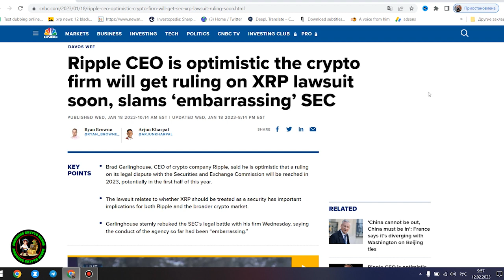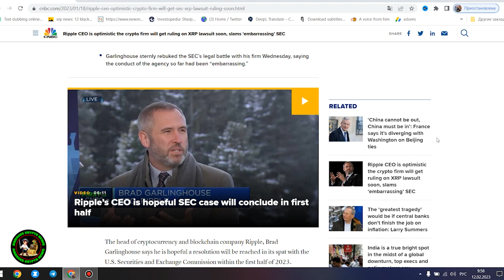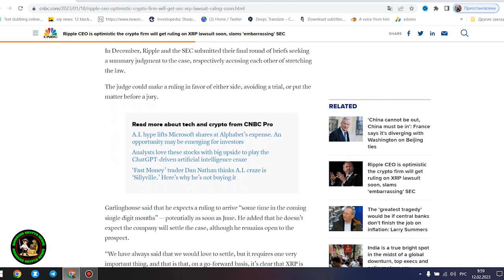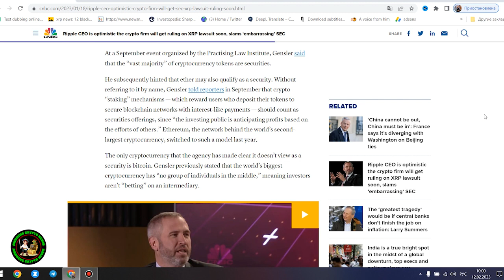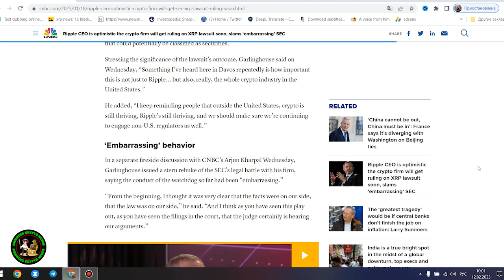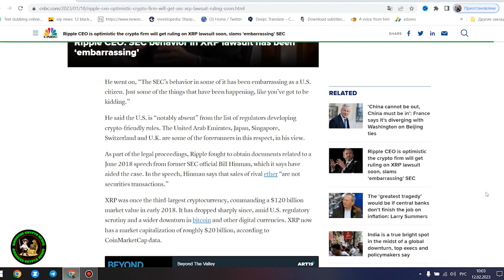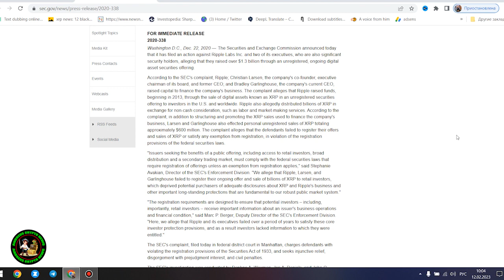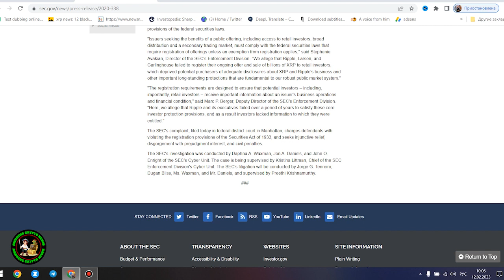Ripple XRP YOURE GOING TO LOSE ALL YOUR MONEY | DAVID SCHWARTZ WARNS ABOUT LEDGER BEWARE & PREPARE!